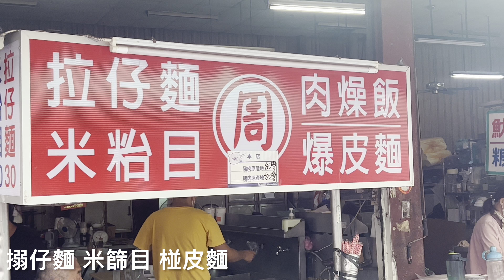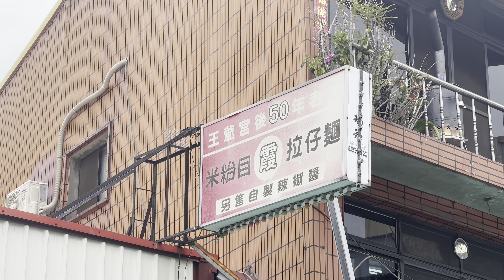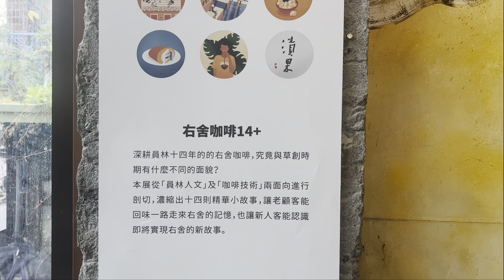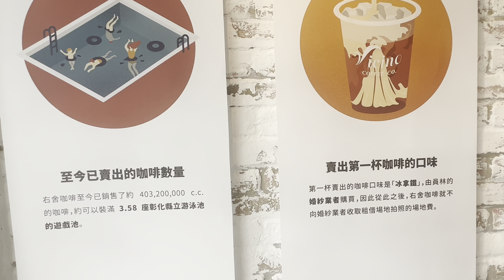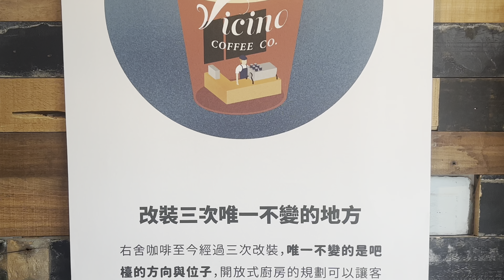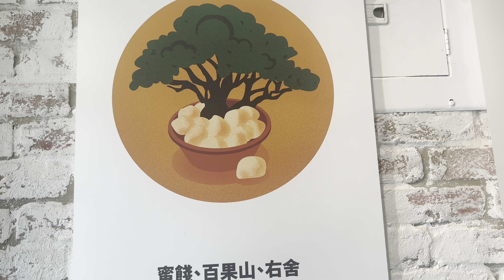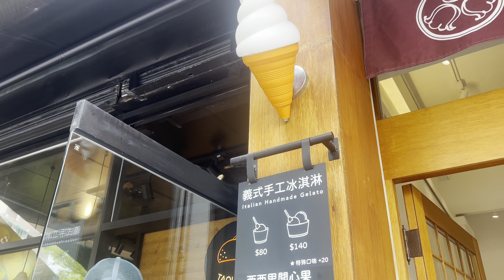傳統美食和青文創的完美結合，老少咸宜，這裡才有，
右舍

510彰化縣員林市萬年路三段67號